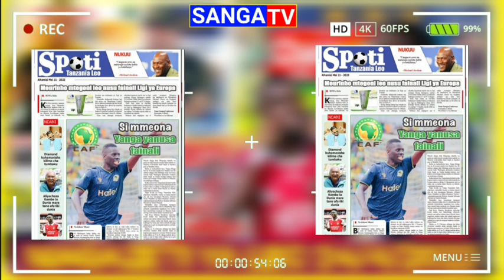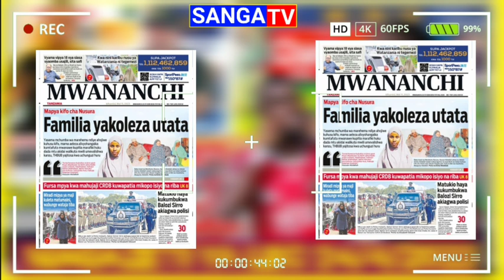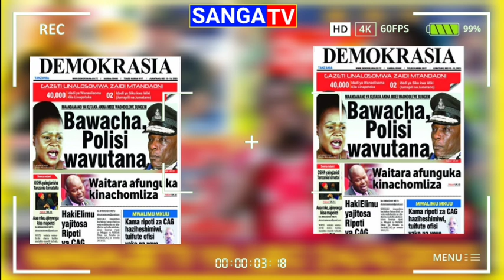live_Magazet Ya Michezo Leo 11-5-2023 YANGA NJIA NYEUPE FAINAL /MARUMO APIGWA /FEI TOTO YANGA FRESH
magazeti ya michezo leo Alhamisi
Magazeti ya leo May 11
magazeti ya leo Alhamisi May 11
Magazeti ya leo Alhamisi 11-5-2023
magazeti ya michezo leo jumatano 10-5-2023
magazeti ya leo Alhamisi
magazeti ya leo
Ijumaa May 11
Magazeti ya leo Jumatatu
Magazeti ya leo jumanne
Magazeti ya leo Jumatano
Magazeti ya leo Ijumaa
Magazeti ya leo Jumamosi
Magazeti ya leo Jumapili
magazeti Ya leo jumaili
magazeti ya michezo leo Jumatatu
magazeti ya michezo leo jumanne
magazeti ya michezo leo jumatano
magazeti ya michezo leo Ijumaa
magazeti ya michezo leo jumamosi
magazeti ya michezo leo Jumaili
magazeti ya leo May
magazeti ya Michezo leo May
Magazeti ya leo Asubuhi
Magazeti ya michezo leo Asubuhi
Magazeti Tanzania
magazeti
Magazeti
magazeti ya michezo leo jumapilibxs
Magazeti ya leo Aprl 30
magazeti ya leo jumapili Aprl 30
Magazeti ya leo jumapili 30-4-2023
magazeti ya michezo leo jumapili 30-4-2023
magazeti ya leo
Ijumaa Aprl 29
Magazeti ya leo Tanzania
magazeti ya Leo Asubuh
michezo magazetini
Magazeti ya michezo leo juma pili
Magazeti ya michezo leo juma pili Aprl 23
Magazeti Ya leo jumanne 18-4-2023
Magazeti Ya Michezo leo jumanne  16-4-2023
magazeti ya leo jumapili Aprl 9
Magazeti ya michezo leo jumapili